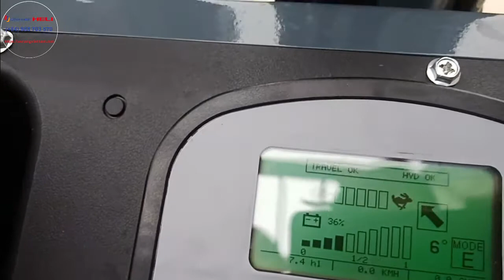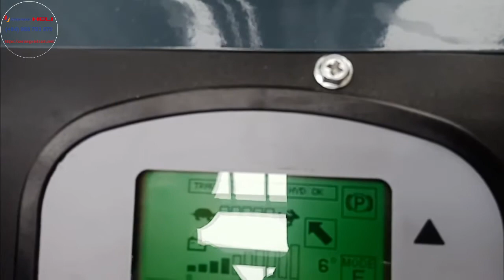Xe Nâng Điện 3 Bánh Ngồi Lái 1.5 Tấn Heli CPD15SQ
CPD15SQ
Videos giới thiêu dòng sản phẩm xe điện ngồi lái 3 bánh phục vụ cho các kho thành phẩm có lối đi hẹp. các kho thực phẩm đông lạnh.